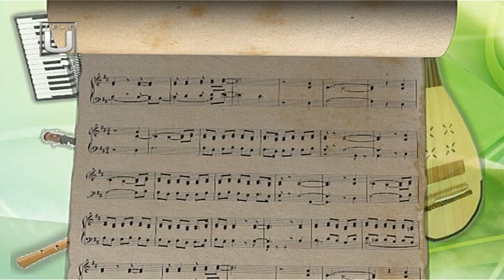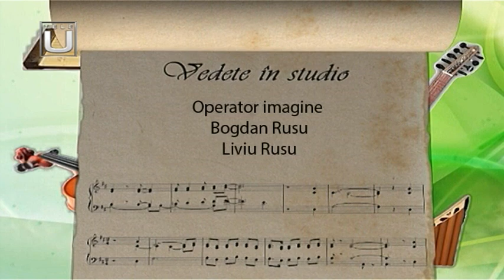Vedete în studio 29 iulie 2023 | Invitați Emilia Drăgotoiu Nanu și Eusebiu Copaci